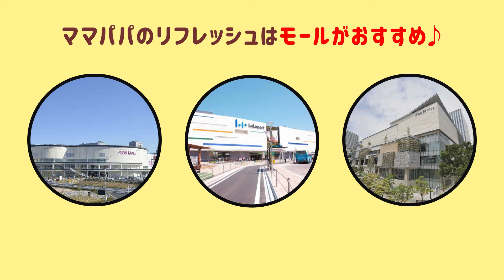最新＆保存版！【関東周辺】子連れ家族におすすめのお出かけ・遊び場スポット30選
外出先がいろいろと制限されるなか、体を動かして遊べるスポットは貴重な存在。できるだけお金をかけずに、1日遊べるスポットを探している方も多いのでないでしょうか。

今回は悩める子連れファミリーの皆さんに、最新スポットからコスパ抜群スポットまで、関東周辺のお出かけスポットをご紹介。

なかでもおすすめなのは企業系テーマパーク！最新の遊びが取り入れられているのに入場料はお手頃で満足感が高いです。
その他にも大型遊具が充実した公園や、雨の日でもOKな大型児童館、1日いられる博物館・科学館など。ぜひ参考にしてくださいね。